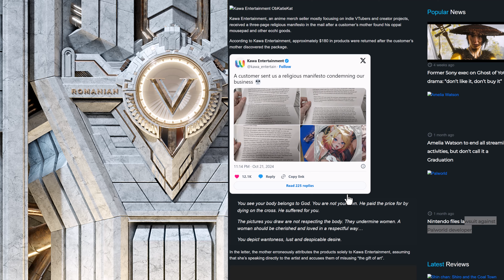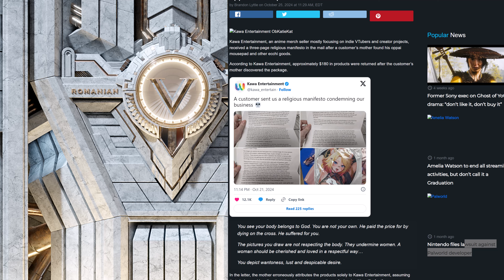Mom Sends Religious Manifesto To Anime Company